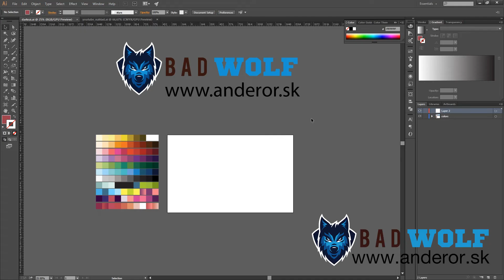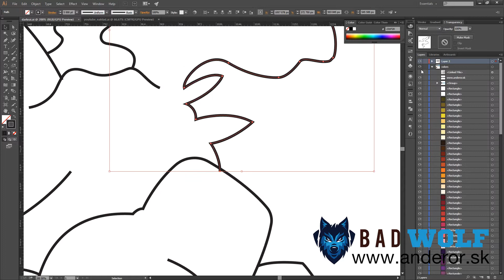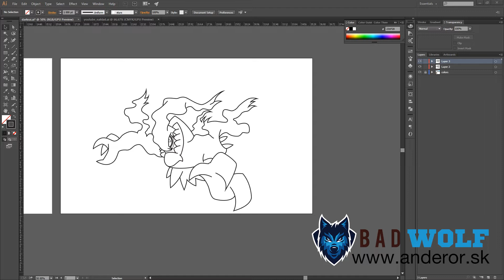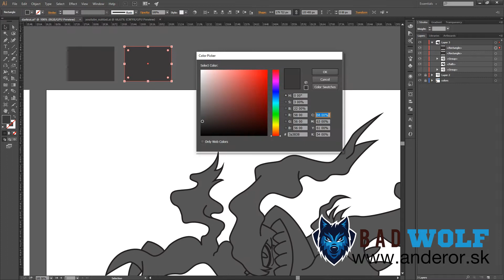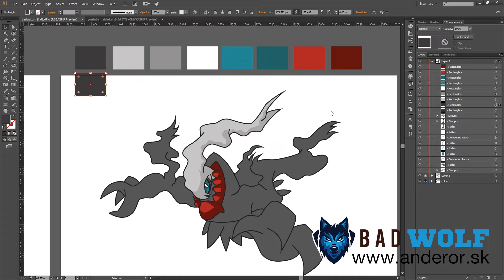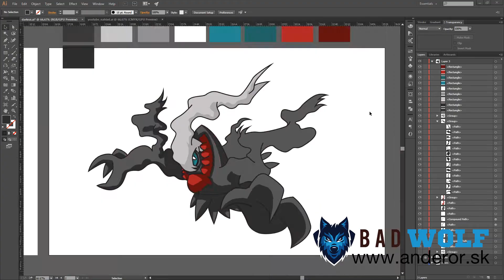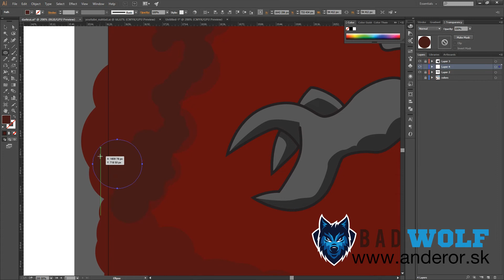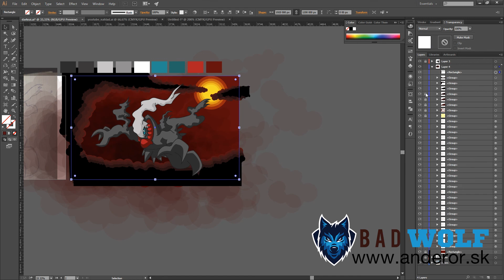Darkrai Pokemon Generation 4 Illustration ( Illustrator speedart) | BAD WOLF | anderor.sk